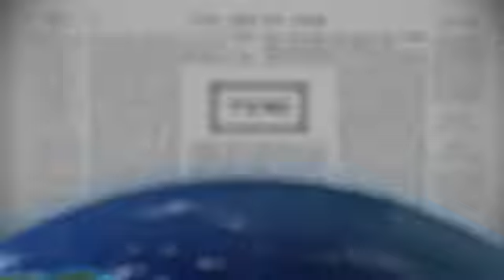Talmud Bavli Daily Page BECHOROS 44 From LiveDaf on KosherTube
In this Video you will find out about Talmud Bavli Daily Page BECHOROS 44 From LiveDaf on KosherTube